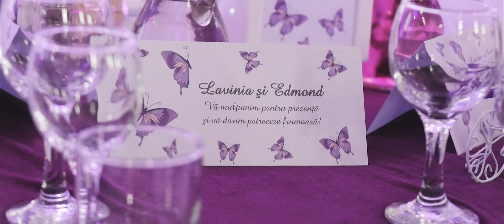Lavinia & Edmond - wedding highlights